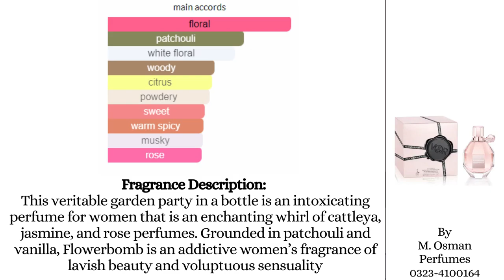Flowerbomb Viktor&Rolf for women